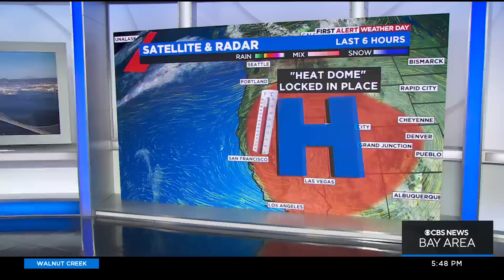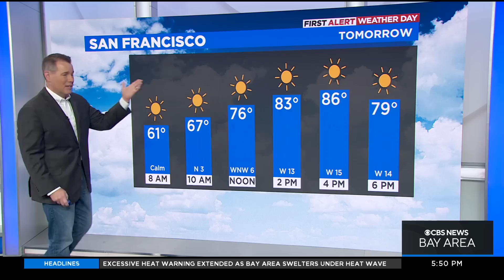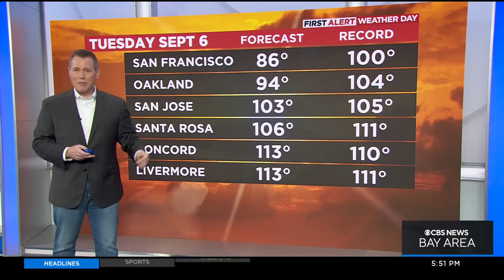First Alert Weather forecast for Monday evening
Historic, record-breaking high temperatures across the Bay Area on this Labor Day.